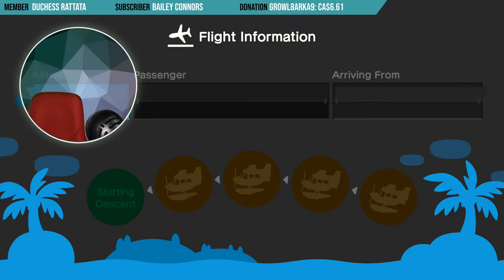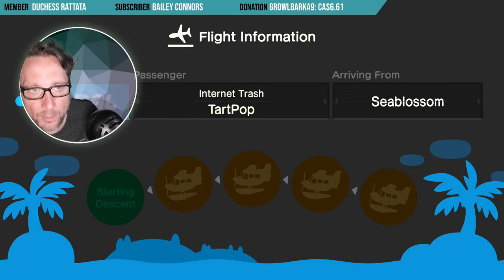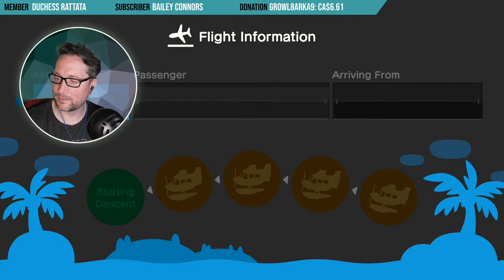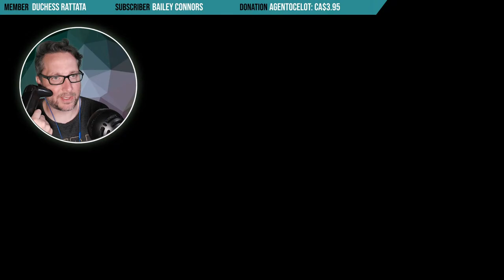WE FOUND JUDY! - Animal Crossing New Horizons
FINALLY. JUDY!

Livestream Commands:
Command Things:
!airdrop
!donut
!foolian
!ribbonfish
!shine
!sneezejuice

Other Command Things:
!fc

Thanks for checking out my shiny hunting videos and livestreams.

Peace,
Puffin